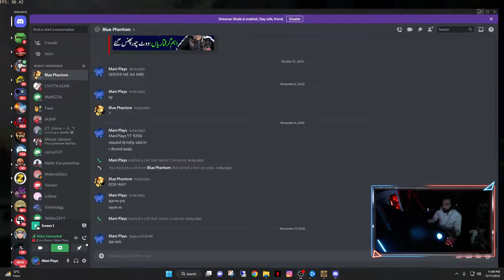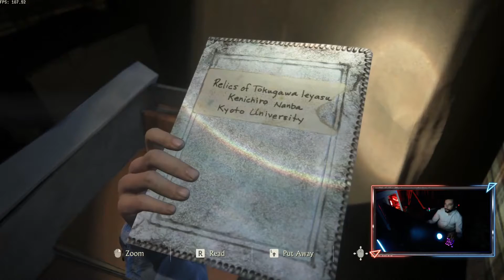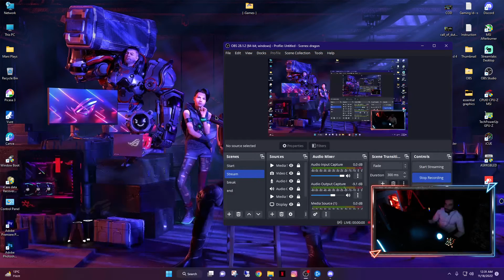Uncharted 4 Gameplay Part 9 Mani Plays Ryzen 5600x And AMD 6700XT 12 GB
mani plays
Mani Plays
My Beast Gaming Pc ::::

Alienware 25 Gaming Monitor: AW2521HFL 240 Hertz
Ryzen 5600x
Asrock b550 motherboard ITX
Trident Z Royal 32 GB 3600 MHZ
Thermaltake Tower 100 Casing Mini ITX
AMD 6700XT 12 GB
750 wat psu LUX
logitech c930e hd pro webcam 1080p
My Microphone is Fifine K658 Dynamic
Logitech Hero Gaming Mouse
Corsair Void Pro RGB Headset
4tb NVME M.2 SSd

 Ignore text

competitive customs pubg live
dominator custom pubg
t3 customs pubg live
pubg mobile competitive tips
pubg mobile room live
elite customs pubg live
elite customs live
custom match pubg mobile live
pubg room join live
pubg custom room live stream
pubg custom room live telugu
pubg custom room live stream india
pubg live custom room live
pubg live custom room id and password
pubg live custom room now
pubg mobile uc custom live
pubg free uc custom room live
pubg lite custom room live uc
pubg live custom free uc
pubgmobile india
live gaming india
pubg mobile live
pubg live in hindi